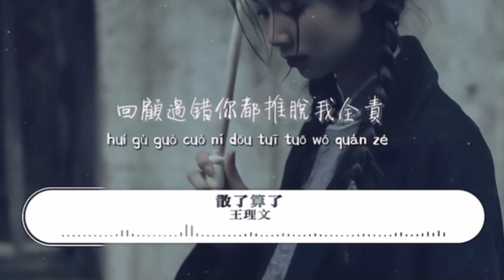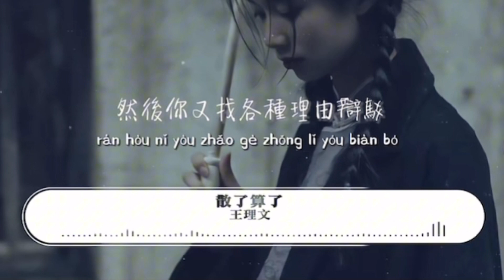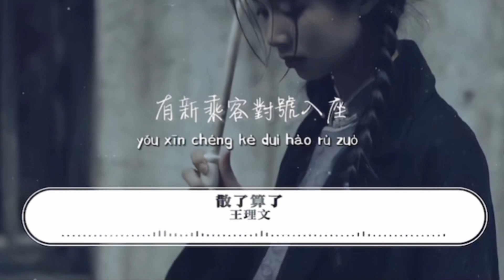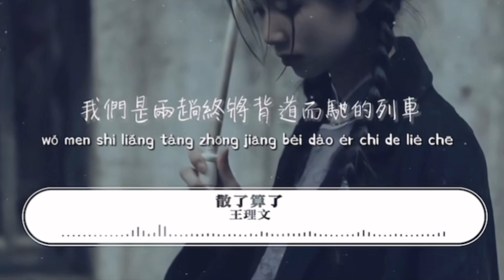散了算了 - 王理文【你对我明明白白痛痛快快地割舍，总好过犹犹豫豫拉拉扯扯一直拖】【动态歌词完整版】